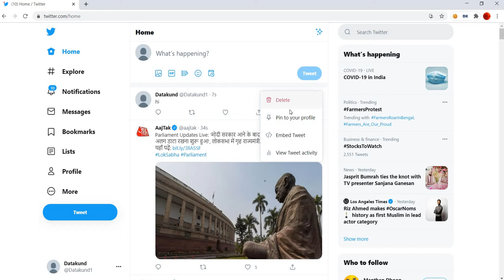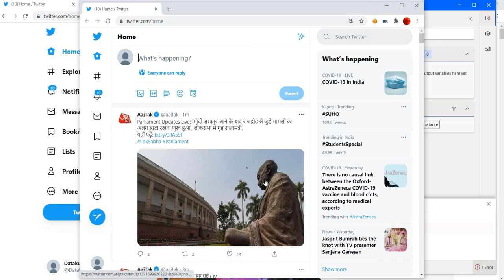DataKund Vs Power Automate | Twitter Posting tweet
In this video we show Microsoft Power Automate failing in simply posting a tweet in twitter